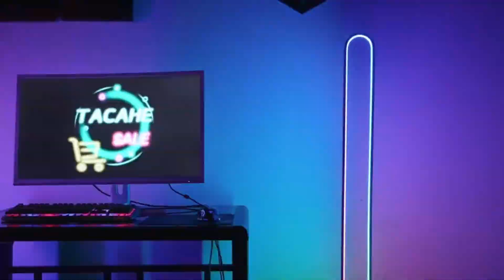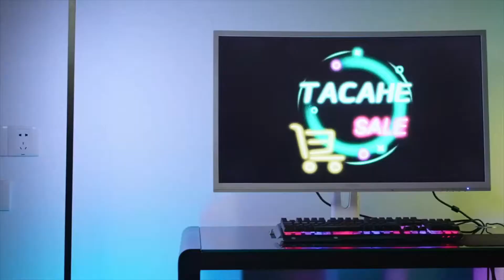Top 5: Best RGB Corner Floor Lamps of 2021 / Dimmable Modern LED Floor Lamp / Standing Lamp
0:00​ ⇢ Intro
0:11 ►  5-TACAHE RGB Corner Floor Lamp
👑 US Amazon
👑 FR Amazon
👑 UK Amazon
👑 SA Amazon
0:42 ►  4-CRAZCALF Corner Floor Lamp RGB
👑 US Amazon
👑 FR Amazon
👑 UK Amazon
👑 SA Amazon
​2:15 ►  3-Xianfei Corner Floor Lamp
👑 US Amazon
👑 FR Amazon
👑 UK Amazon
👑 SA Amazon
​2:52 ►  2-TACAHE Corner Floor Lamp RGB
👑 US Amazon
👑 FR Amazon
👑 UK Amazon
👑 SA Amazon
3:20 ►  1-BERMOODA RGB Floor Lamp
👑 US Amazon
👑 FR Amazon
👑 UK Amazon
👑 SA Amazon
🔴 Save Money With Honey On Amazon